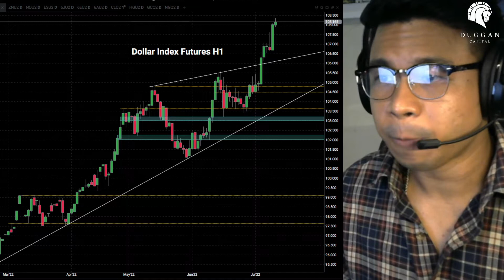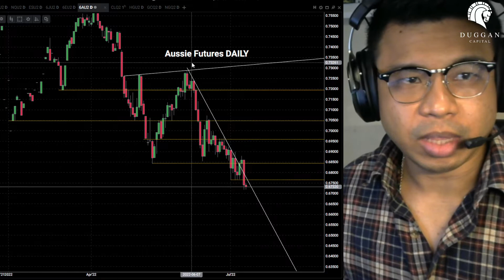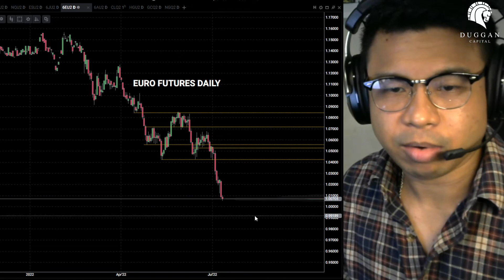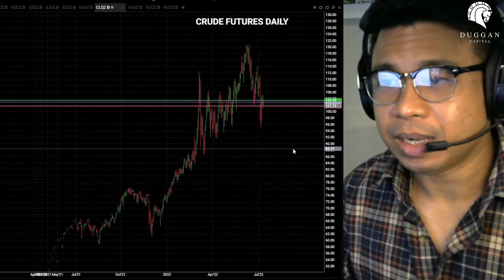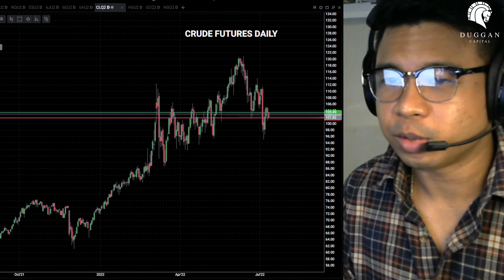The Daily Briefing 12 07 2022: Parity Tuesday